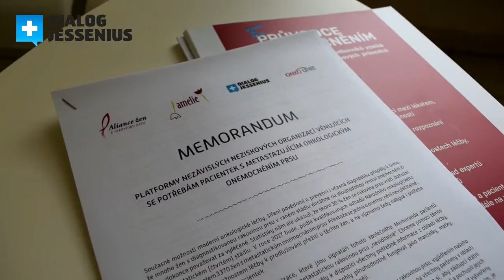Setkání s metastatickými pacientkami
21. června 2017 se uskutečnilo setkání novinářek s pacientkami, které opakovaně bojují s onkologickým onemocněním prsu. Snahou bylo upozornit na téma životních podmínek metastatických pacientek, ukázat jejich potřeby a průběh léčby.

Setkání proběhlo ve spolupráci s obchodním řetězcem Marks&Spencer.